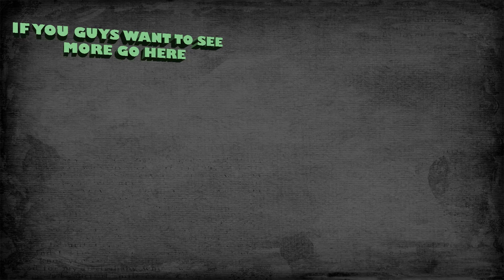I AVANGE YOU WITH Jellyfish Bones AND Secrona (Big Announcement down below)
hello guys if you are reading this i just wanted to say that tomorrow i will be on a stream with Secrona playing paladins and i dont know would you guys be interesting on seeing the raft with jellyfish bones